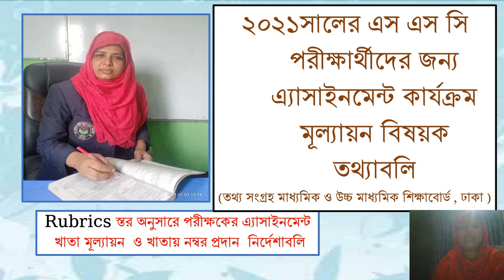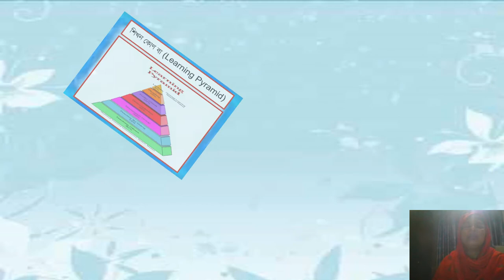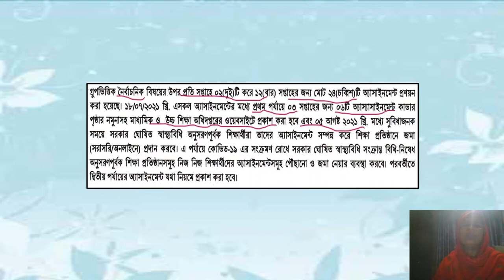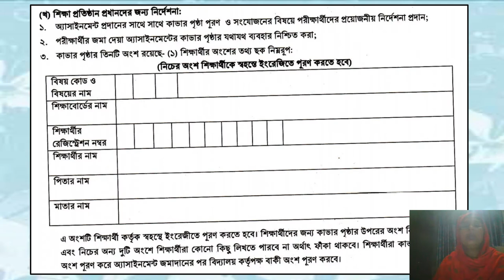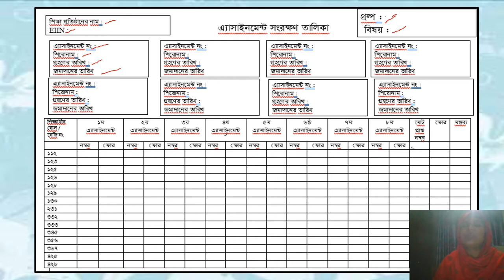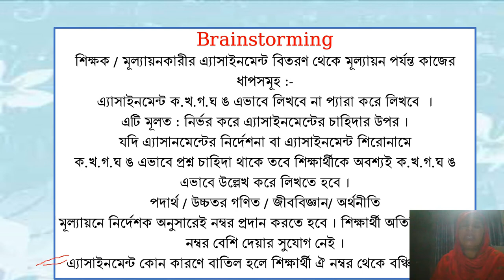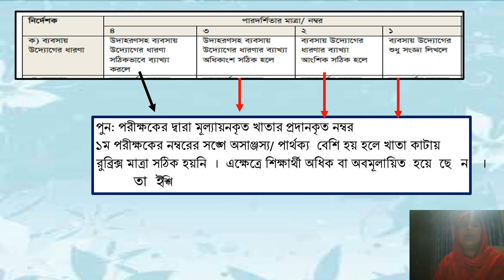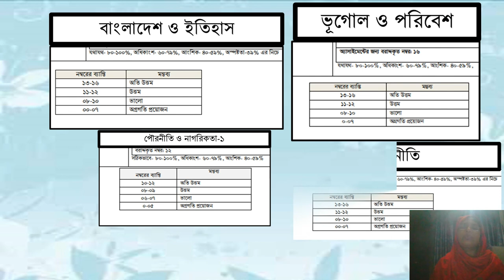Assignment Board Rules|| How to Assignment Marking|| Rubricঅনুসারে খাতায় কালো-লাল কালির ব্যবহার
আজকের আলোচ্য সূচি
এ্যাসাইনমেন্ট কার্যক্রমের উদ্দেশ্যসমূহ
বিজ্ঞপ্তি
মূল্যায়নকারী নির্দেশনা
এ্যাসাইনমেন্ট কভার পৃষ্ঠা
মূল্যায়ন নির্ভরযোগ্যতা
খাতার ভিতরে কালো ও লাল কালির ব্যবহার
নির্ভরযোগ্য নম্বর প্রদানের প্রতিবন্ধকতা
এস এস সি বিভিন্ন বিষয়ের এ্যাসাইমেন্টের পারদর্শিতার মাত্রা/নম্বর
(তথ্য সংগ্রহ মাধ্যমিক ও উচ্চ মাধ্যমিক শিক্ষাবোর্ড , ঢাকা )